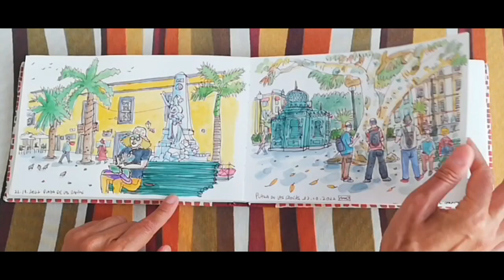Sketchbook tour of my panoramic sketchbook. Sketches of Canary Islands, Madrid, Huesca & Lisbon.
In this short video I show you the sketches that I did in situ of Gran Canaria, Tenerife, Lanzarote, Madris, Huesca & Lisboa. This is a A3 Fabrianno Venezia sketchbook that I cut it in half (yes I did it manually and I had some help, but its my favourite sketchbook and the brand unfortunatelly do not commercialize landscape sketchbooks).